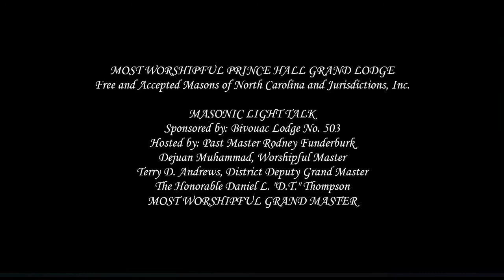MASONIC LIGHT TALK: Special Guest Right Worshipful Grand Tyler Michael Blair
Masonic Light Talk
Past Master Rodney Funderburk has an old fashion down home chat with our Special Guest,
Right Worshipful Grand Tyler Michael (Dr. Mike) Blair. Nothing fancy just Brothers kicking it on a Sunday afternoon.

"MASONIC LIGHT TALK"
Hosted by: Past Master Rod Funderburk
BIVOUAC LODGE #503
Dejuan A. Muhammad, Worshipful Master
Terry D. Andrews, District Deputy Grand Master
The Honorable Daniel L. "D.T." Thompson,
MOST WORSHIPFUL GRAND MASTER